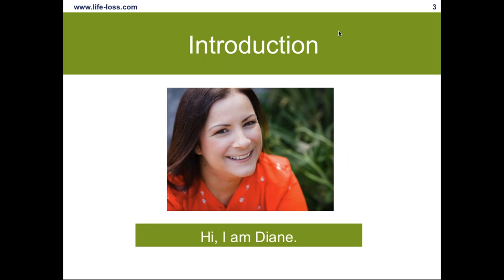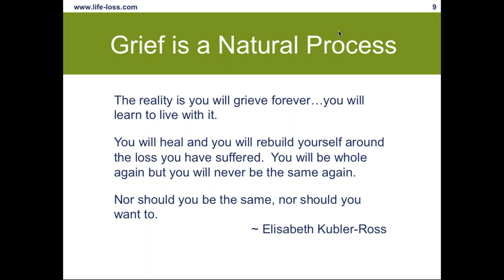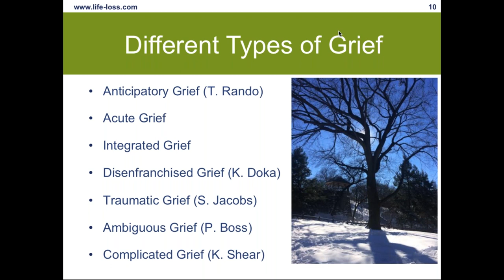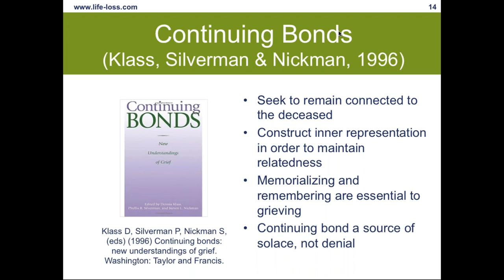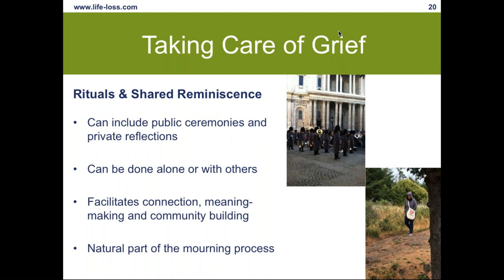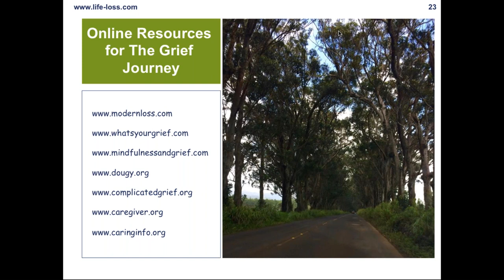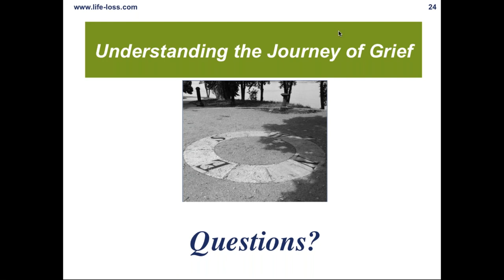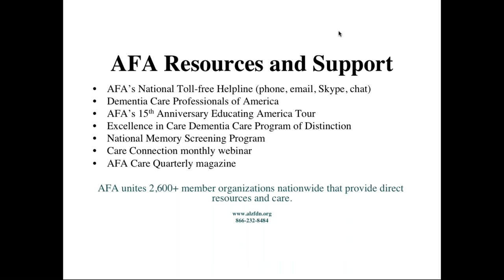Understanding the Journey of Grief 1